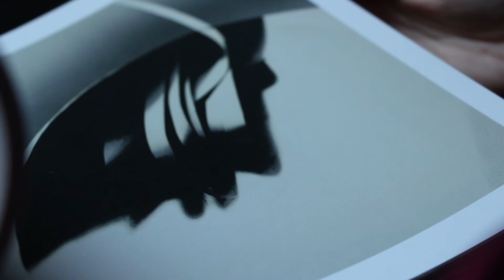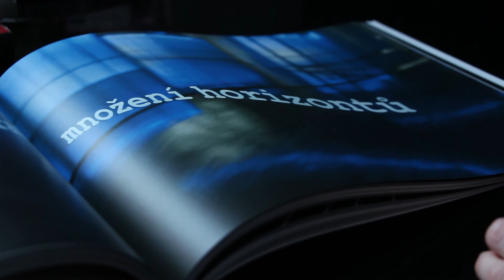Magdalena Jetelová | (DES)ORIENTATION? Projekty z let 1982-2013 | Knižní edice Muzea umění Olomouc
Editor: Olga Staníková
Koncepce: Magdalena Jetelová
Jazyková redakce: Martina Potůčková
Texty: Susanne Altmann, Olga Staníková, Rostislav Švácha, Mirek Vodrážka
Překlad: Martin Kolář, Hana Logan
Fotografie: Lumír Čuřík, Ester Havlová, Magdalena Jetelová, Jan Neubert, Markéta Ondrušková, Dalibor Sedlák, Zdeněk Sodoma
Obálka, grafická úprava: Beata Rakowská
Předtisková příprava: Beata Rakowská, Petr Šmalec
Tisk: EPAVA Olomouc
Náklad:  400 ks
Vydání: 1.
Vydalo: Muzeum umění Olomouc 2013
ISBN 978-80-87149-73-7